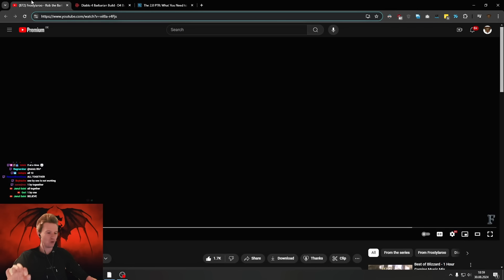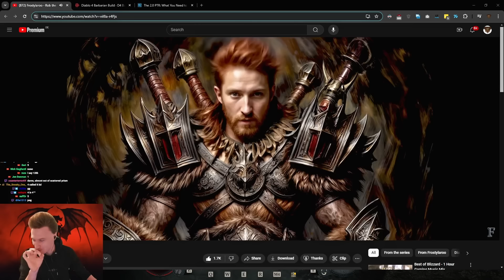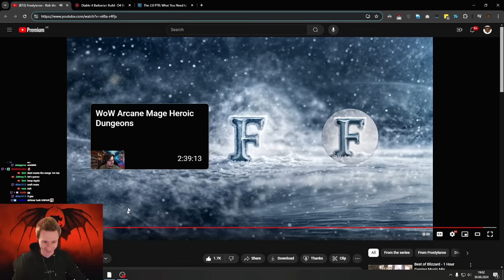BIG GRANDPAPPA GAMBA Session - Season 5 Diablo 4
SEASON 5 LIVE STREAM!

Huge Gamba Session! Crafting 10x Grandpapas. What you think will be the outcome? 3 GA Grandpapa?